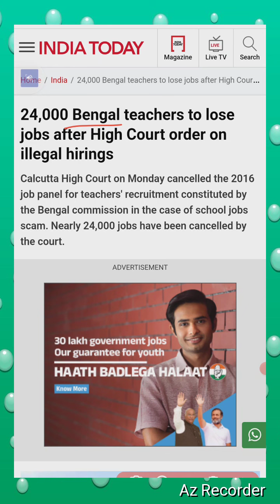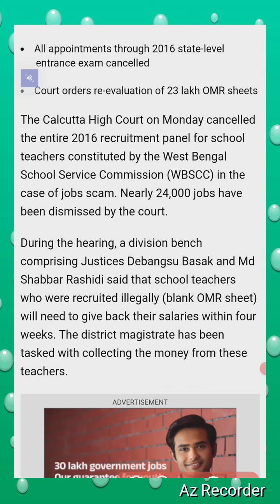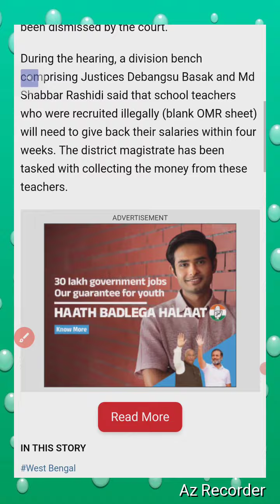24,000 Bengal teachers to lose jobs after High Court order on illegal hirings SSC SCAM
24,000 Bengal teachers to lose jobs after High Court order on illegal hirings

Calcutta High Court on Monday cancelled the 2016 job panel for teachers' recruitment constituted by the Bengal commission in the case of school jobs scam. Nearly 24,000 jobs have been cancelled by the court.

In Short
Illegally recruited teachers to return salaries within four weeks
All appointments through 2016 state-level entrance exam cancelled
Court orders re-evaluation of 23 lakh OMR sheets
The Calcutta High Court on Monday cancelled the entire 2016 recruitment panel for school teachers constituted by the West Bengal School Service Commission (WBSCC) in the case of a jobs scam. Nearly 24,000 jobs have been dismissed by the court.

During the hearing, a division bench comprising Justices Debangsu Basak and Md Shabbar Rashidi said that school teachers who were recruited illegally (blank OMR sheet) will need to give back their salaries within four weeks. The district magistrate has been tasked with collecting the money from these teachers.